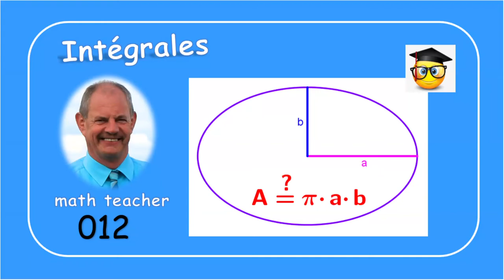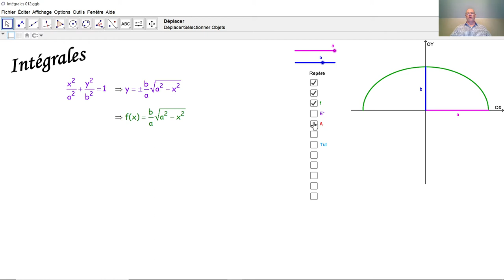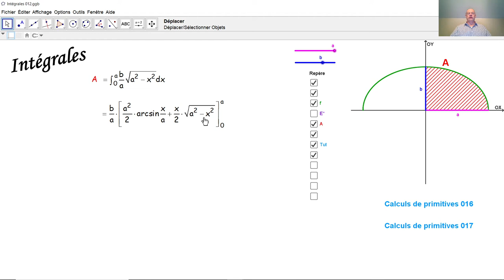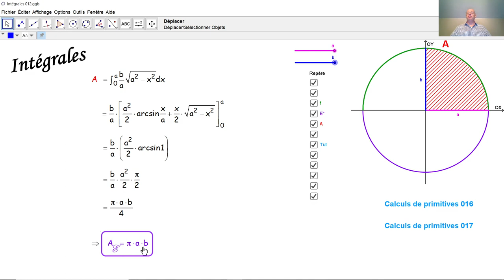Intégrales 012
Nous calculons ici l'aire d'une ellipse par une intégrale.